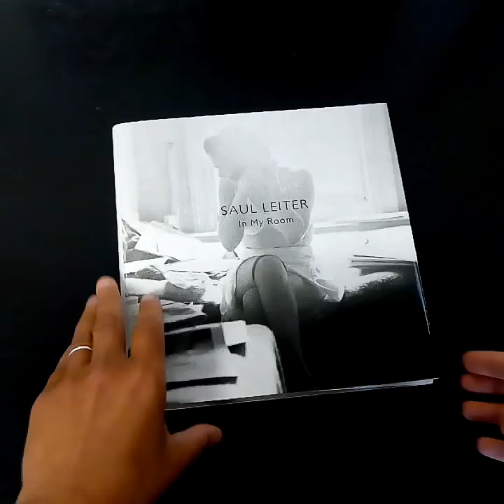In My Room by Saul Leiter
Copies of "In My Room" by Saul Leiter can be purchased from Beyond Words

Fed by thrilling recent discoveries from Saul Leiter’s vast archive, In My Room provides an in-depth study of the nude, through intimate photographs of the women Leiter knew. Showing deeply personal interior spaces, often illuminated by the lush natural light of the artist’s studio in New York City’s East Village, these black-and-white images reveal the unique collaboration between Leiter and his subjects.

In the 1970s, Leiter planned to make a book of his nudes, but never realized the project in his lifetime. Now we are granted a first-time look at this body of work, which Leiter began on his arrival in New York in 1946 and chipped away at over the next two decades. Leiter, who was also a painter, incorporates abstract elements into these photographs and often shows the influence of his favorite artists, including Bonnard, Vuillard and Matisse.

The prolific Leiter, who painted and took pictures fervently up to his death, worked in relative obscurity well into his eighties. Leiter preferred solitude in life, and resisted any type of explanation or analysis of his work. With In My Room, Leiter ushers viewers into his private world while retaining his strong sense of mystery.

Publisher: Steidl

192 pages, 85 images